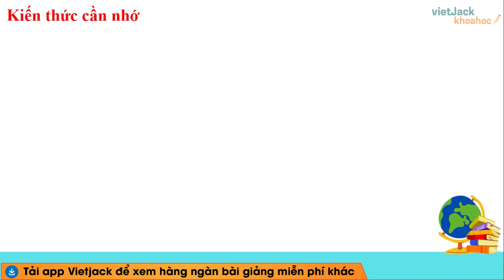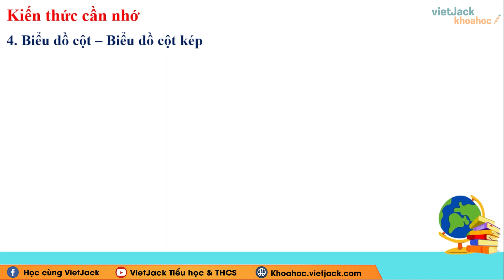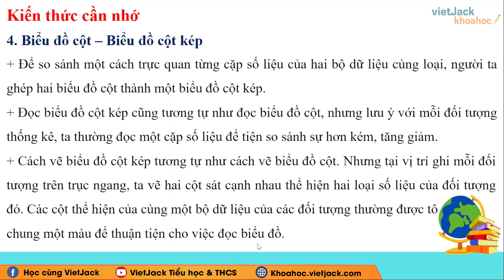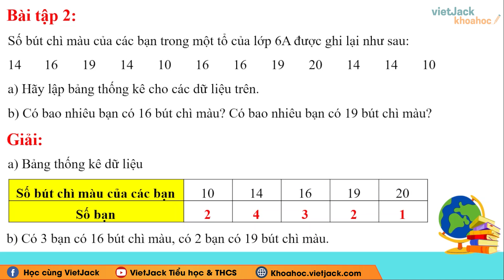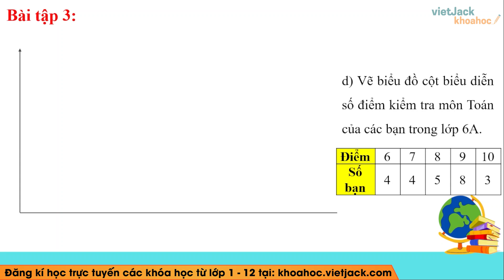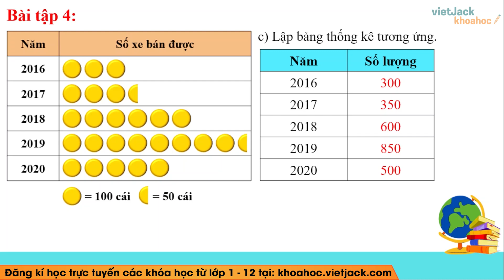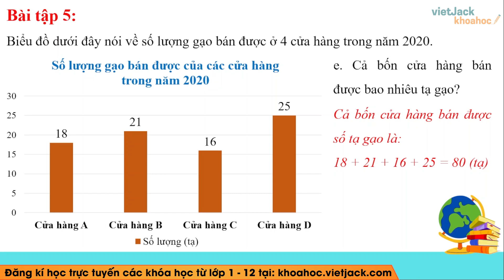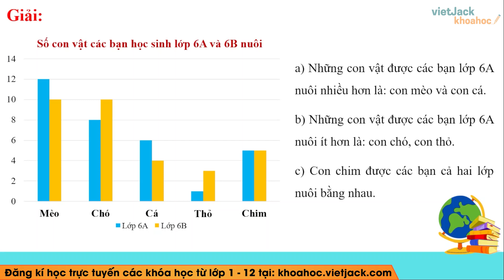Toán lớp 6 Bài tập cuối chương 4 trang 120, 121 | Chân trời sáng tạo |(DỄ HIỂU NHẤT)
Bài tập cuối chương 4 là một bài học quan trọng của sách Toán học 6 trong chương trình học mới của Bộ Giáo dục - Bộ sách Chân trời sáng tạo. Video này, cô cũng sẽ giải tất cả các bài tập của bài học này trong sách. Chú ý theo dõi bài học cùng cô nhé!

00:00 Giới thiệu
00:32 Kiến thức cần nhớ SGK Toán 6 Chân trời
05:41 Bài tập 1 SGK Toán 6 Chân trời
07:02 Bài tập 2 SGK Toán 6 Chân trời
08:53 Bài tập 3 SGK Toán 6 Chân trời
11:50 Bài tập 4 SGK Toán 6 Chân trời
14:31 Bài tập 5 SGK Toán 6 Chân trời
16:35 Bài tập 6 SGK Toán 6 Chân trời
19:12 Giới thệu trang web

▶ Danh sách các bài giải SGK Toán 6 - Bộ sách Cánh diều - Cô Nguyễn Hà Nguyên:
▶ Danh sách các bài giải SGK Toán 6 - Bộ Kết nối tri thức - Cô Hoàng Thanh Xuân: